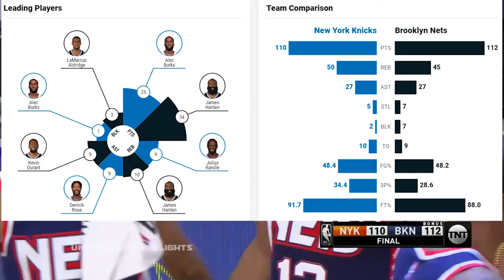New York Knicks vs Brooklyn Nets NBA 75TH SEASON FULL GAME HIGHLIGHTS November 30, 2021